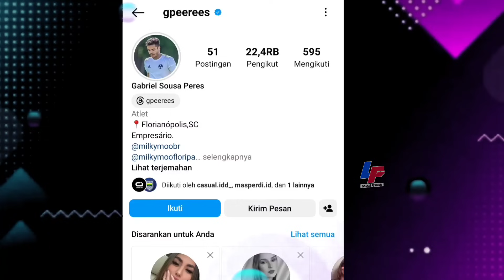MENGEJUTKAN❗RESMI🔥Wilujeng Sumping Gabriel Peres🔥Pemain Asing Baru Persib Bandung